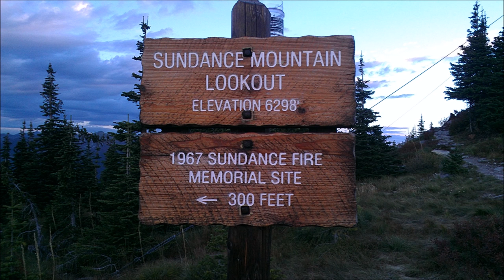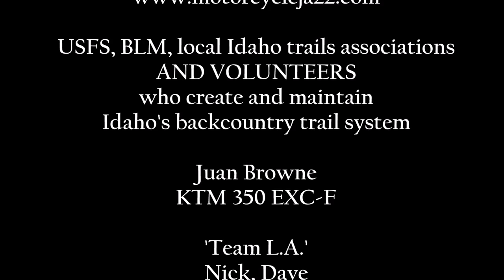Tour of Idaho Day 7 The Finish!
Ride along with "Team L.A." as they overcome a heartbreaking breakdown within hours of the finish line. Includes the Independence Creek Trail and the Sundance Mountain Lookout finish line.